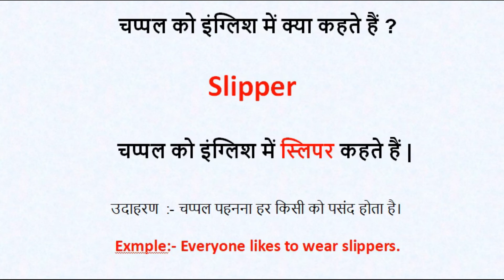चप्पल को इंग्लिश में क्या कहते हैं | chappal ko english mein kya kahate hain | million word channel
चप्पल को इंग्लिश में क्या कहते हैं ?
चप्पल को इंग्लिश में स्लिपर कहते हैं |

Spelling : -- Slipper